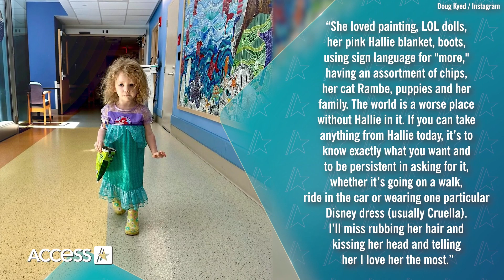NFL Reporter Doug Kyed’s 2-Year-Old Daughter Loses Battle With Cancer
The Boston Herald's NFL reporter Doug Kyed is mourning the loss of his 2-year-old daughter following her battle with cancer. The journalist took to his Instagram on Jan. 22 to share that he and his wife Jen Cosby-Kyed's daughter Hallie died from acute myeloid leukemia and passed "peacefully in her sleep" as they "held her hands in bed." "We're completely lost and heartbroken without Hallie. Our lives will never be the same. Hallie was a special kid, and she made a positive impact on so many people she met. We were lucky to be her parents, and Olivia was fortunate to have the best baby sister," Doug penned alongside a carousel of photos. He continued in his caption by sharing sweet memories of Hallie. On Jan. 23, the reporter also posted a reel to his Instagram featuring photos and videos of his daughter. "Hallie Forever. I don't know what I'll do without you. We made sure you knew you were so loved. It's been helpful to look at pictures and videos while I struggle to say goodbye. Her smile and laugh still make me so happy," he wrote.